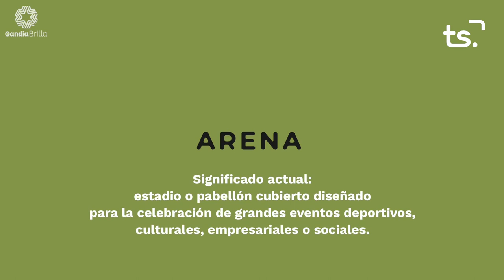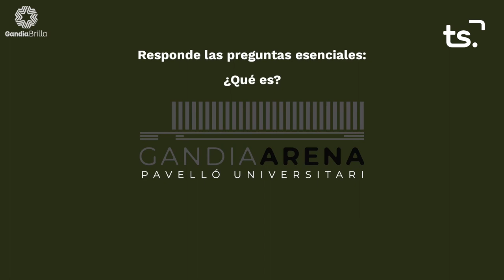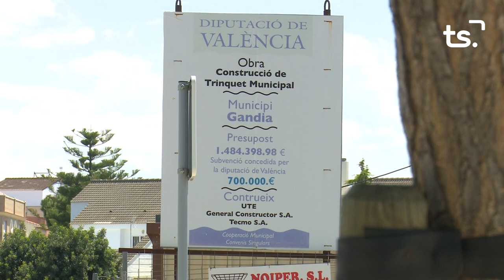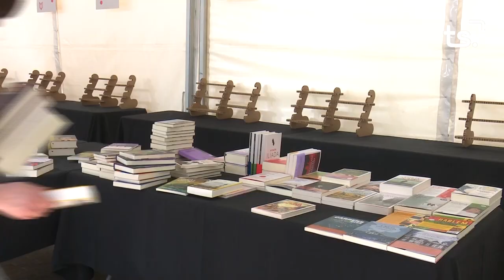INFORMATIU 2023 03 29